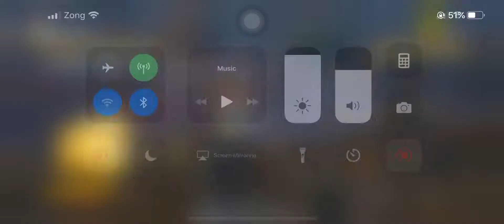School to Chicken Dinner | PubG Mobile | Tricks | Strategy